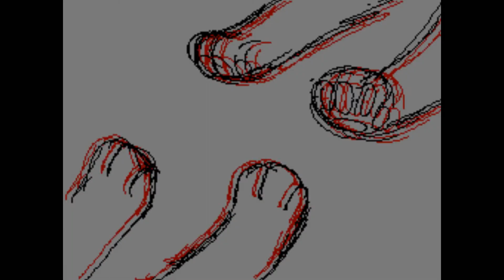I will never...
I know everyone's making a flipnote to this section of the song, but I couldn't help myself! I had to speed up the gif in Sony Vegas, so it doesn't sync quite as well as it does on my DS.